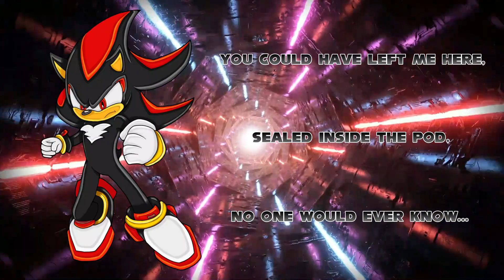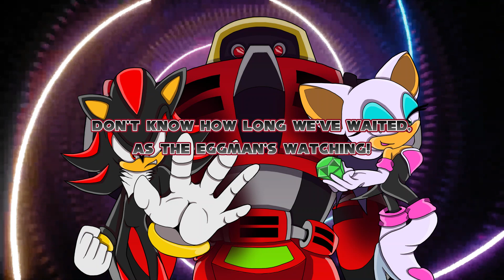This Machine [Vocal Cover] - Loxtile Melodies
Been on a bit of a hiatus, but now I'm back to making content on this channel, starting with a vocal cover of Team Dark's theme "This Machine" from Sonic Heroes. Hope you all enjoy the song cover!